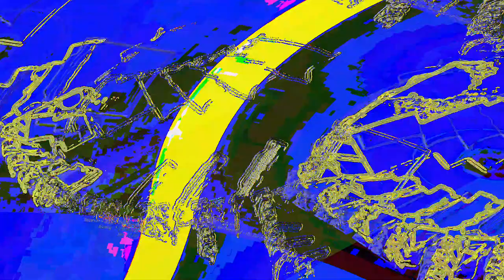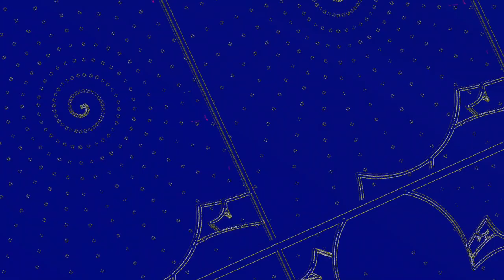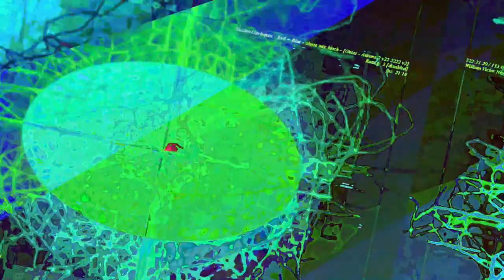[EPILEPSY WARNING] Movie 23 06 13 02h59m12s *Photosensitivity Warning*